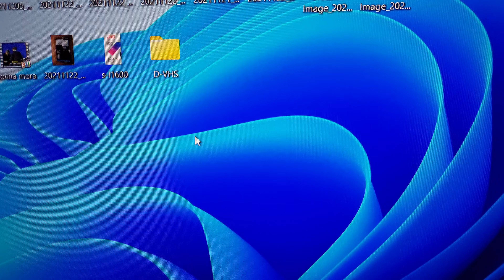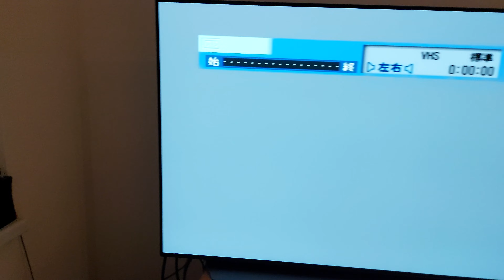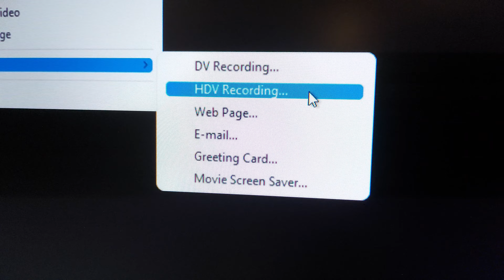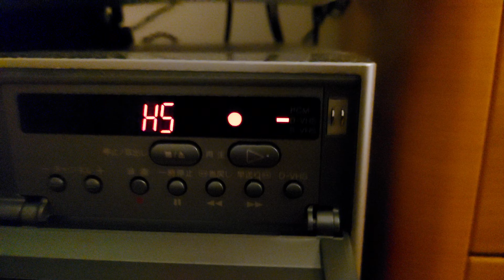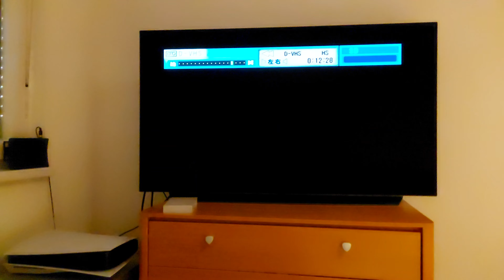D-VHS Recording demonstration video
How i record HD video onto D-VHS Tape